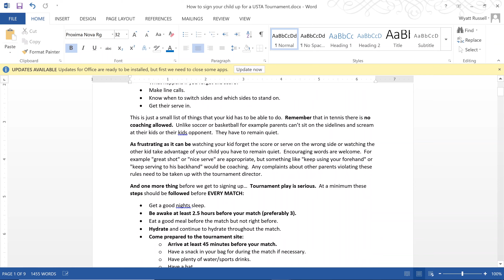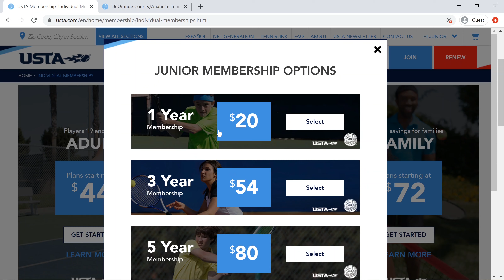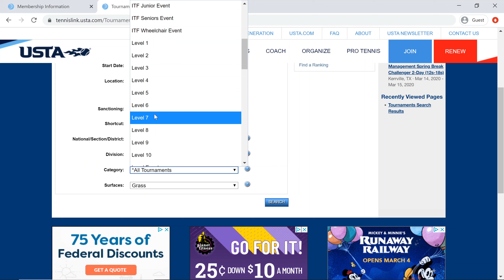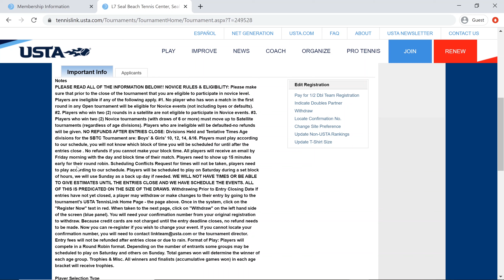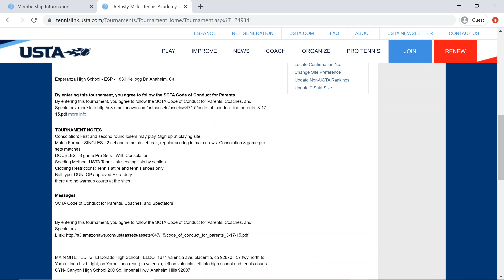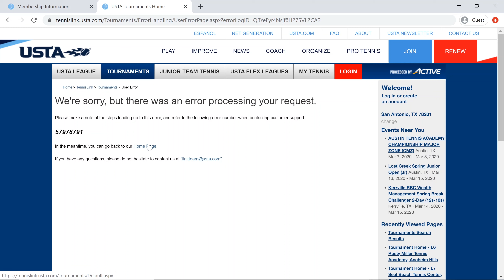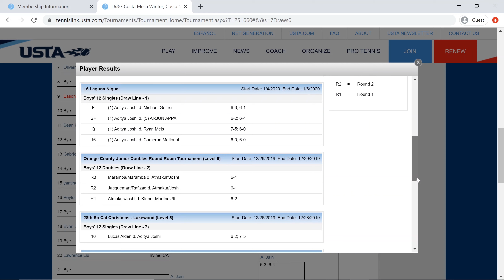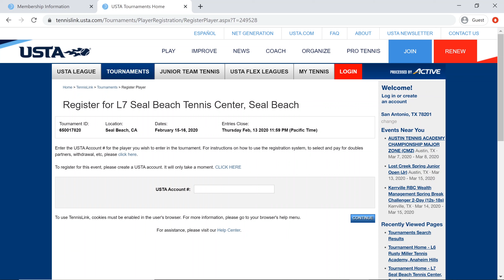How to sign your kid up for their first USTA tennis tournaments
This video is going to go over in depth everything you need to know about signing your kids up for their first USTA tennis tournaments.  This is aimed toward parents of tennis players who are ready to begin playing tournaments.  It's a long video (and unedited) but it goes over just about everything you need to know.